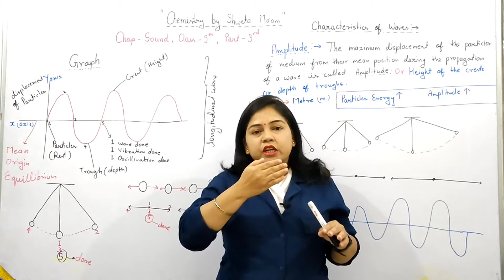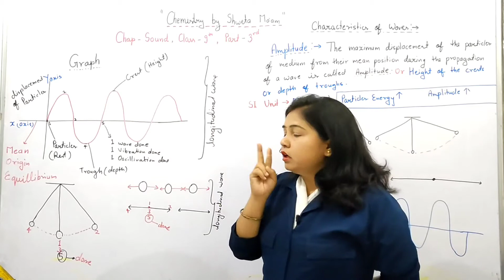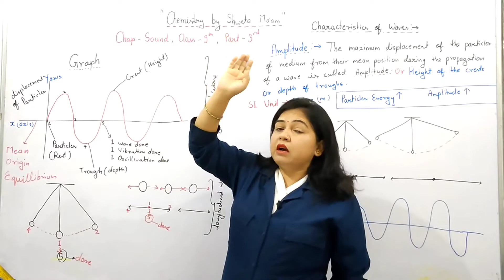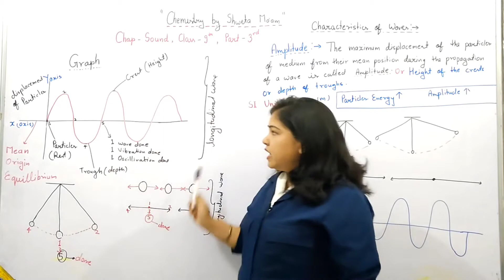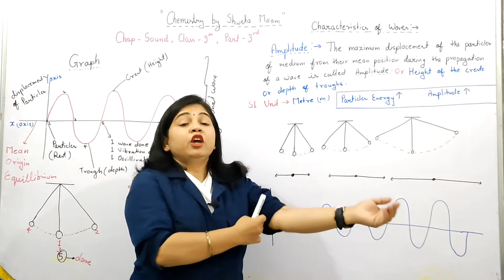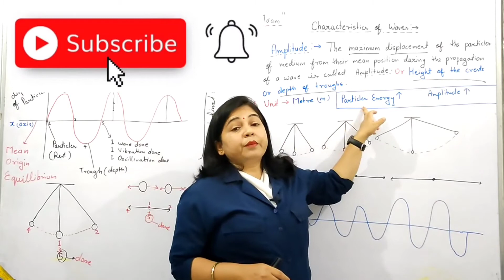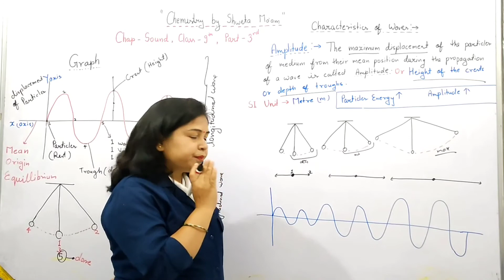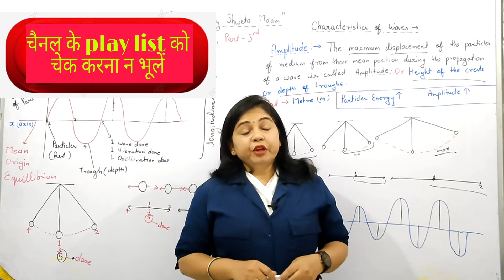Chapter Sound|Part 3rd| what is graph |Amplitude |easy explanation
1--honest doctor bano
2--English shweta mam
3--morning oral
4-- chemistry by Shweta ma'am

1--you can find knowledge about disease and medical term video on honest doctor bano  channel.
2-- you can get English grammar, advance english and personality development course videos on English shweta mam channel.
3--you can get G.K videos on morning oral channel
4-- you can get chemistry, biology, physics,NEET competative videos on chemistry by Shweta ma'am channel.